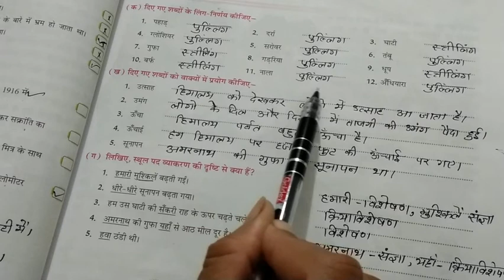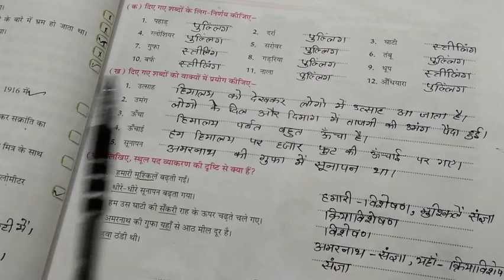कक्षा 6 अध्याय 8, बुक वर्क